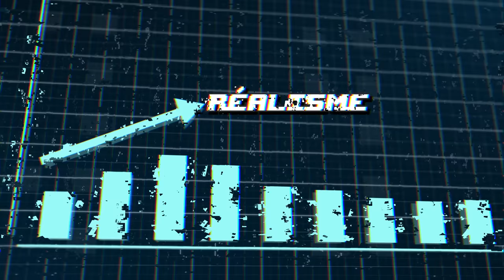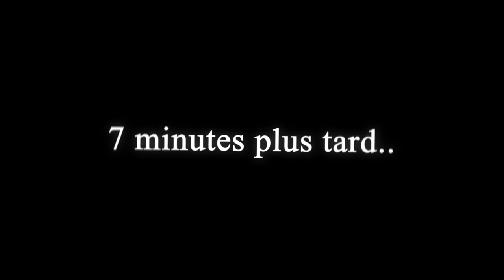Chaque Mort, AUGMENTE le Réalisme de Minecraft !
Montage : Waren